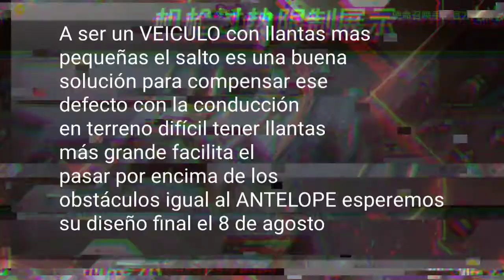TACHICOMA COD MOBILE